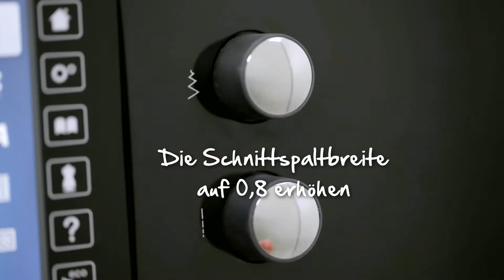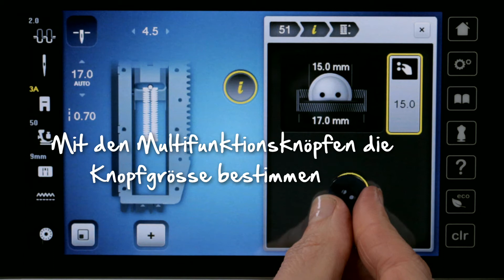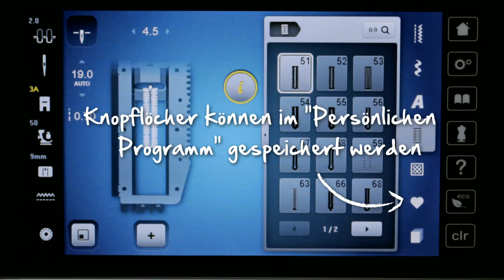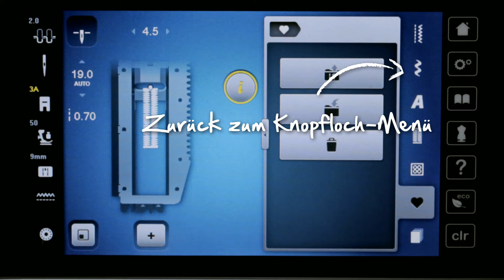4/10 BERNINA 780: Knopflöcher nähen und Knöpfe annähen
Knopflöcher nähen und Knöpfe exakt annähen -- mit der BERNINA 780 ist das rasch erledigt. Alle Einstellungen lassen sich bequem über den Touchscreen vornehmen. Dabei können Sie sogar die richtige Knopflochgrösse am Display der BERNINA 780 ermitteln. Speichern Sie Ihre Änderungen und nähen Sie die Knopflöcher mit Ihren Einstellungen beliebig oft hintereinander. Einfacher geht es nicht!